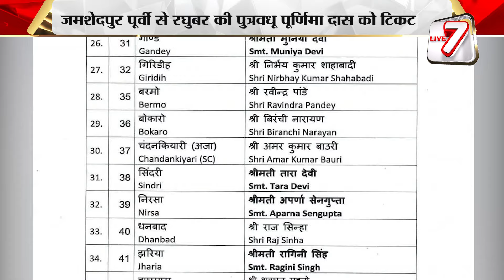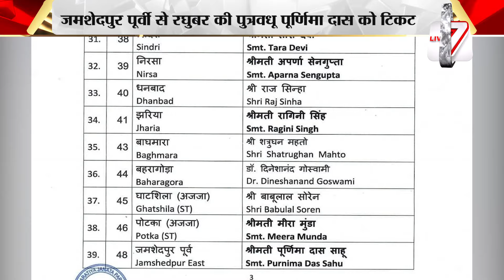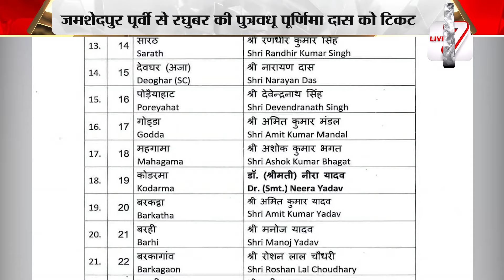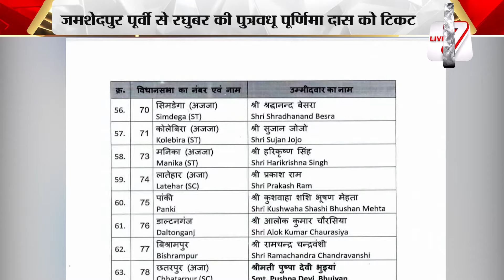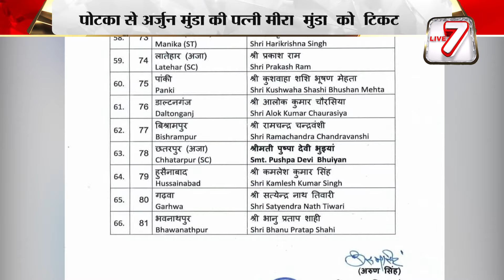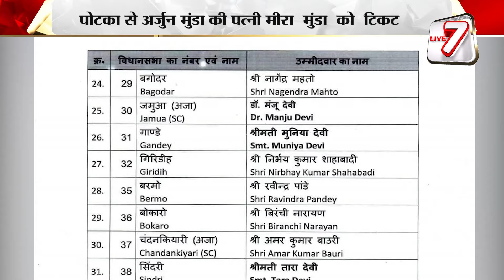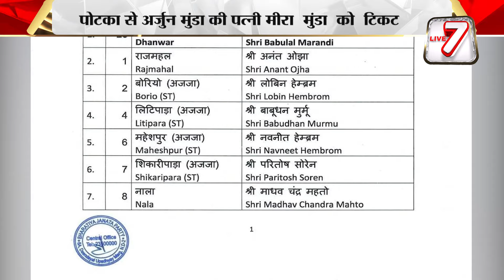भाजपा ने जारी की 66 प्रत्याशियों की सूची, रघुबर की पुत्रवधू और अर्जुन मुंडा की पत्नी को मिला टिक